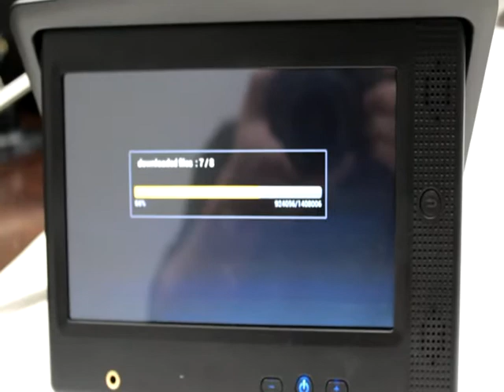taxi app files update